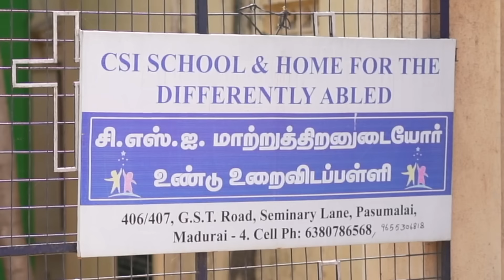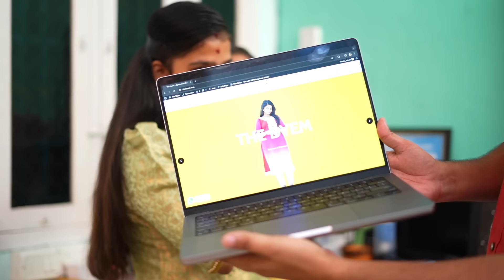CHINTU’s 2nd BIRTHDAY CELEBRATION 😍